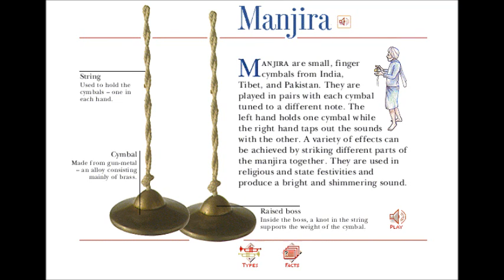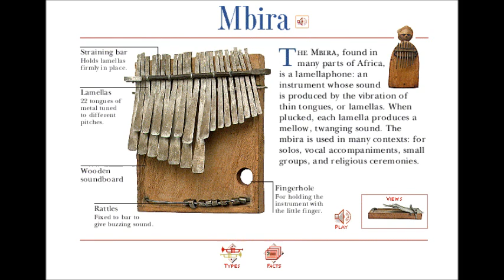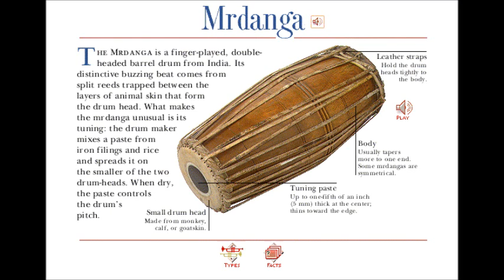A to Z of Musical Instruments: M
Taken from Microsoft Musical Instruments CD ROM (1992)